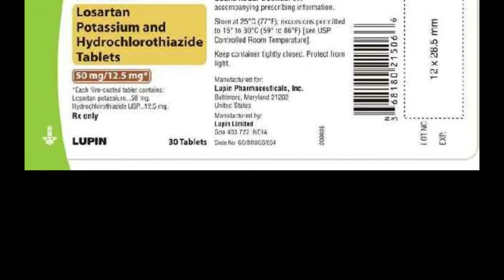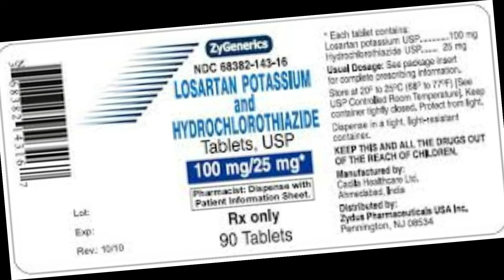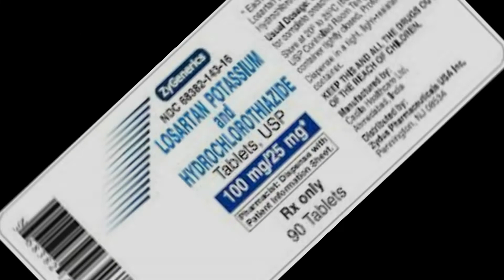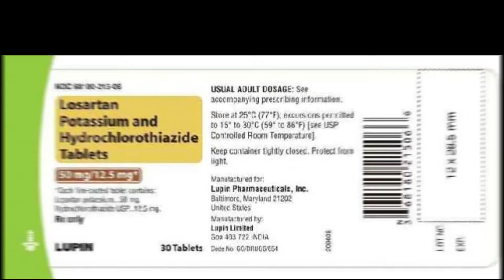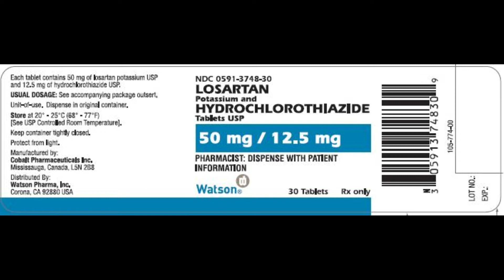Blood pressure medicine recalled after cancer causing chemical found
I also have clips of The Honorable Minister Louis Farrakhan in this video

Sign up for Jay Morrison 's Tulsa Real Estate  Fund

0xfe60ae710fafe8a2894ad081a492b59ee154f610

LX9vFngrJyYbkAZrYiCfwCtfY7U8ycKRyn

The U.S. Food and Drug Administration is voluntarily recalling a blood pressure medication after an impurity classified as a cancer-causing chemical was found.

According to the FDA, Losartan Potassium Hydrochlorothiazide Tablets, USP are indicated for the treatment of hypertension.

The recall includes 100 milligram/25 milligram tablets with the lot number JB8912.

CNN reports, the drug is being recalled because the active ingredient has tested positive for N-Nitrosodiethylamine, or NDEA, a suspected human and animal carcinogen that is used in gasoline as a stabilizer for industry materials and as a lubricant additive, according to the National Institutes of Health.

source:wjhl

You may want to check your medicine cabinet if you take medication for high blood pressure.

The Federal Drug Administration has issued a voluntary recall on Losartan, a widely used blood pressure medication.

The company says there are trace amounts of a possible cancer-causing chemical in some pills.

Those are 100 mg/25 mg tablets from one lot number and were not distributed before Oct. 8.

Patients taking this are urged to speak to their doctors before stopping use. Consumers can reach out to the company at 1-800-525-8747.

source:wlvt

The US Food and Drug Administration says another heart medicine is being voluntarily recalled after tests showed that it was tainted with a potential cancer-causing chemical.

Get my  latest commentary videos on the following people below and others

Drake
Eminem
Kendrick Lamar
J. Cole
Travis Scott
XXXTentacion
Post Malone
Joyner Lucas
Juice WRLD
ASAP Rocky
Logic
Childish Gambino
Lil Wayne
Big Sean
Migos
Snoop Dogg
Lil Vert
Nicki Minaj
Kanye West
Ski Mask The Slump
2 Chainz
Trippie Redd
21 Savage
Denzel Curry
Mac Miller
Rae Sremmurd
Kid Cudi
Lil Skies
Royce da 5'9"
Future
Pusha T
YoungBoy Never Broke Again
Nas
Swae Lee
Gucci Mane
ASAP Ferg
Ice Cube
Jay-Z
Rich the Kid
G-Eazy
Lil Baby
Playboi Carti
Famous Dex
J.I.D.
NF
50 Cent
Meek Mill
6ix9ine
Ty Dolla Sign
YG
Tay-K
Lil Yachty
Lil Pump
YBN Nahmir
Jay Rock
Rich Brian
Lil Peep
BlocBoy JB
Kodak Black
Tyga
Gunna
$uicideBoy$
Brockhampton
Dave East
Vic Mensa
Bhad Bhabie
Lil Durk
Lil Xan
YNW Melly
YBN Cordae
Moneybagg Yo
LeCrae
Spose
Steflon Don
hip hop after dark
DJ Akademiks
Everyday Struggle
Trending on youtube
Top 10
tmz